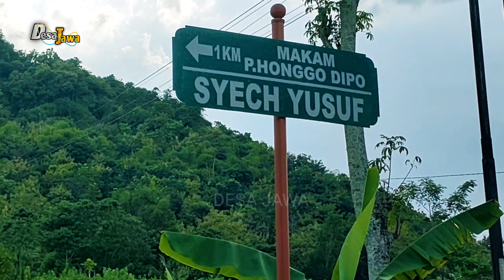Suasana Pedesaan pelosok Wonogiri Desa Janggir Purwantoro Jawa Tengah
Di video kali ini Desa Jawa review tentang Suasana pedesaan alam Persawahan desa janggir Purwantoro Pelosok Wonogiri Jawa tengah

desa janggir SUMBERGALIH RT 02 RW 03 kecamatan Kismantoro kabupaten Wonogiri Jawa tengah